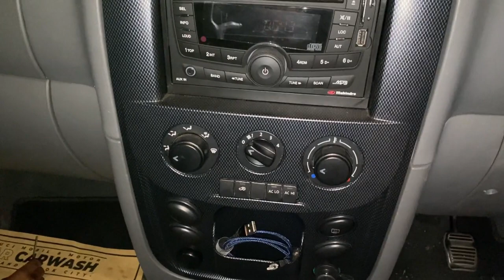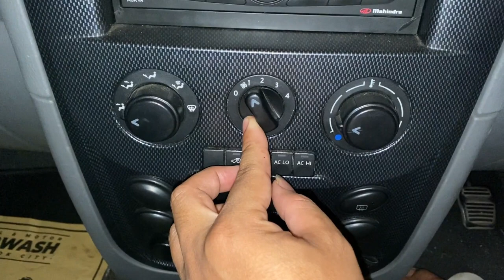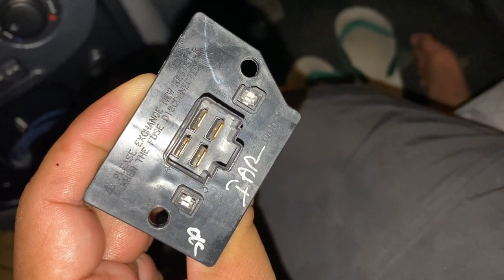Blower AC mati atau Speed Blower gak Normal cek Bagian Resistor Blower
Dapat pengetahuan/Ilmu Baru setelah coba oprak oprek sendiri karena Blower AC mobil masalah

Noted : Buat temen2 Pemilik Mahindra Scorpio bila Resistor Blower nya Rusak bisa menggunakan Resistor Cheverolet CAPTIVA (4pin) sama percis